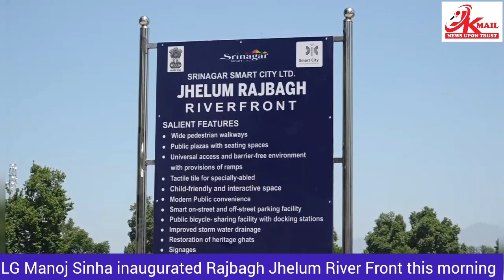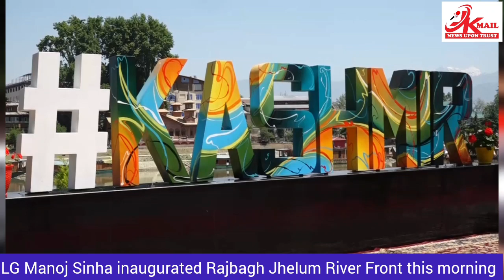LG Manoj Sinha inaugurated Rajbagh Jhelum River Front this Morning